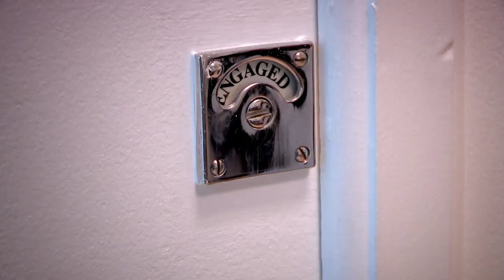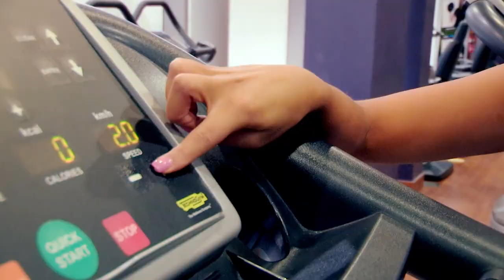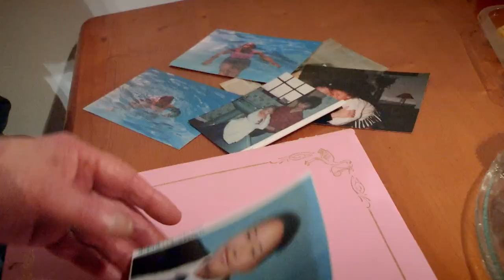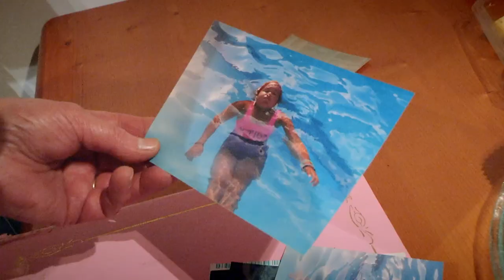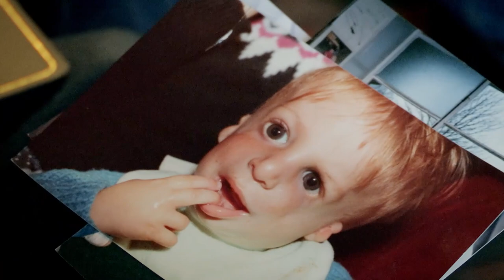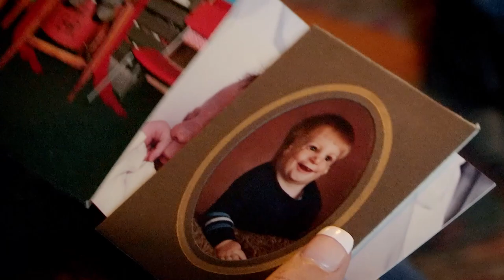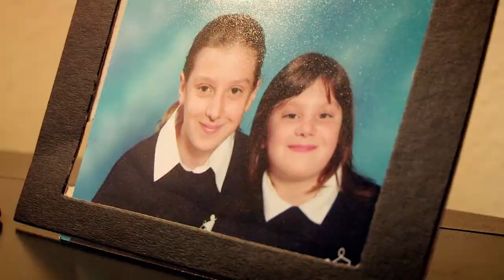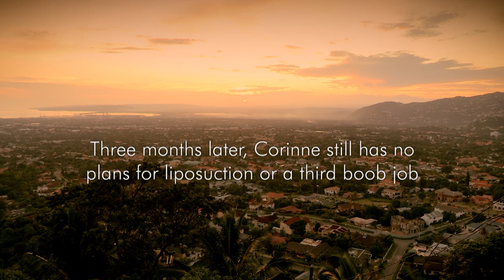Beauty Obsessive Spends £3000 Per Month On Treatments: Can She Learn To Love Herself? | Only Human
Hairdresser and beauty obsessive Corinne Harrison meets teacher Simon Moore. Corinne spends up to £3,000 a month of her beauty treatments and has had two boob jobs leaving her with no sensation in either breast.

Exploring the issues of discrimination surrounding how we look, each episode pairs two people – one obsessed with intense personal vanity and one with a facial disfigurement. They spend time in each other’s lives and understand the differences and similarities between them.

From: Beauty & The Beast: The Ugly Face of Prejudice, S2E4

Content licensed from All 3 Media to Little Dot Studios Network.